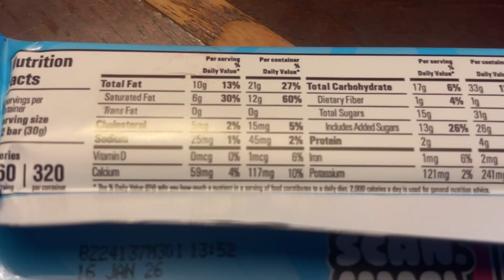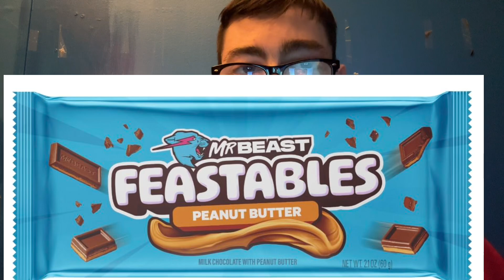Reviewing the old Mr beast bar vs the new Mr beat bar